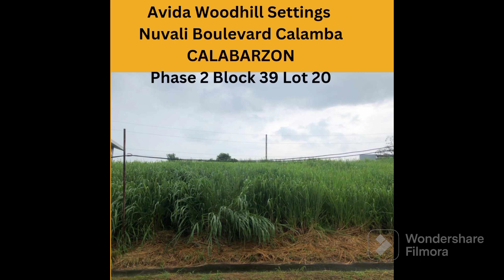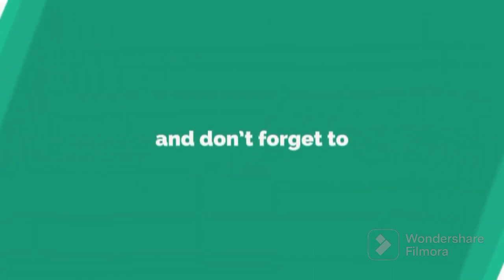Looking for a Lot for Sale- Cash Only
Lot for Sale Cash Only
Avida Woodhill Settings Nuvali Boulevard Calamba Laguna Calabarzon Philippines
Lot 30 , Block 39 , Phase 2

The property is a lot in Avida Woodhill Settings Nuvali Boulevard Calamba Laguna Calabarzon Philippines,Developed by Avida Land. The area gives you a breathtaking 360  view of Tagaytay Ridge, Mt Makiling and Laguna de Bay.

Dont hesitate to call or Email